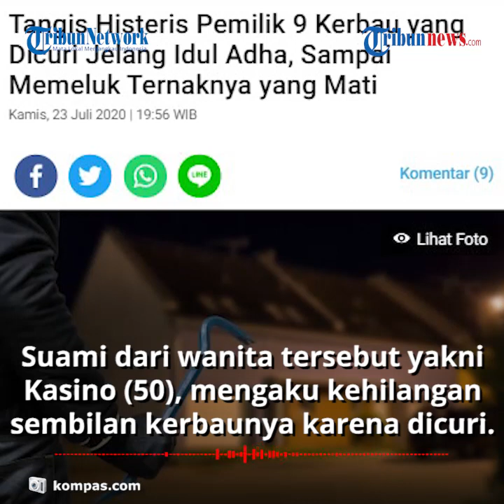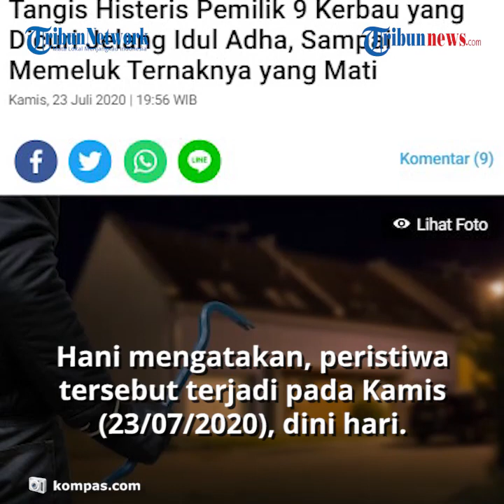Viral Video Wanita Nangis Histeris Peluk Bangkai Kerbau, Ternyata 9 Hewannya Mati Dicuri Orang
Satu di antara akun Instagram yang mengunggah video tersebut yakni @info_cilegon.

Dilansir oleh Kompas.com, video itu diambil di kawasan ladang yang berada di Kawasan industri Krakatau Steel, Kota Cilegon, Banten.

Ternyata, wanita dalam video tersebut merupakan pemilik kerbau yang mati disembelih, setelah dicuri oleh maling.

Kerbau tersebut ditinggalkan begitu saja karena belum sempat diambil dagingnya.

Suami dari wanita tersebut yakni Kasino (50), mengaku kehilangan sembilan kerbaunya karena dicuri.

Korban pun melaporkan pencurian ini, ke Mapolres Cilegon.

Anak Kasino, Hani Purnomo mengatakan, sembilan ekor kerbau itu rencananya akan dijual untuk kebutuhan kurban.

Dari sembilan yang dicuri, empat ekor kerbau ditemukan sudah dengan kondisi daging hilang dibawa pelaku. Tersisa hanya bagian jeroannya saja.

Sedangkan lima ekor belum sempat diambil dagingnya. Namun, sudah dalam kondisi mati dengan leher sudah disembelih.

"Total ada sembilan ekor yang dicuri, yang empat sempat diambil dagingnya disisain dalemannya saja. Lima lagi belum sempat diambil dagingnya," ujar anak Kasino, Hani Purnomo kepada wartawan di Mapolres Cilegon. Kamis (23/7/2020).

Hani mengatakan, peristiwa tersebut terjadi pada Kamis (23/07/2020), dini hari.

Akibatnya, Kasino mengalami kerugian mencapai Rp270 juta.

(Tribun-Video.com/Inung Pratama)

Artikel ini telah tayang di Kompas.com dengan judul "Tangis Histeris Pemilik 9 Kerbau yang Dicuri Jelang Idul Adha, Sampai Memeluk Ternaknya yang Mati",